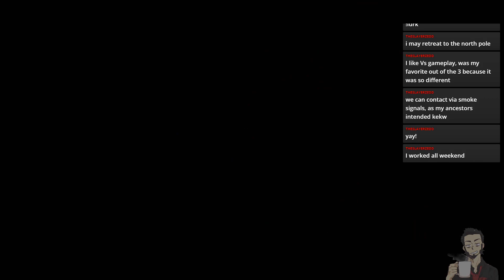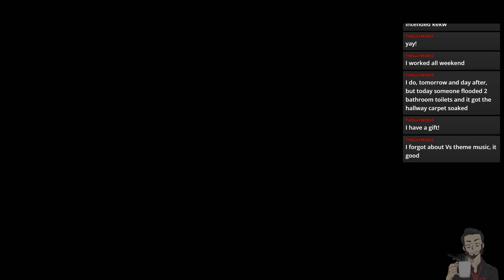Okusenman Plays [Devil May Cry 5] Part 5: Why Do Any Fighting When Others Can Do It For You?